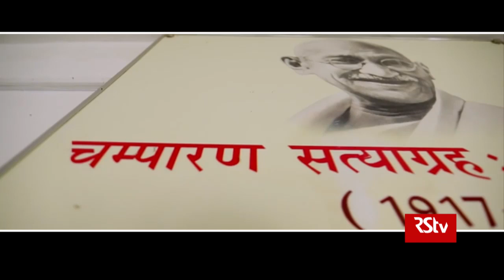Promo - In Depth : Return to Champaran | 6 pm